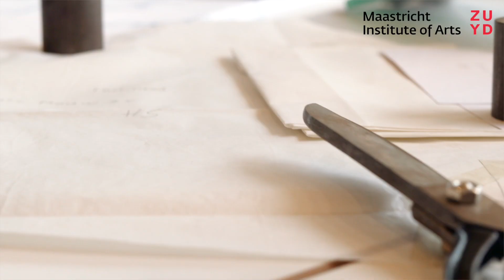Floris van Lammeren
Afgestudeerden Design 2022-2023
Maastricht Institute of Arts
Video gemaakt door Floor Hofman en Studio Levien

Wei-Li Wong: camera interviews
Floor Hofman: interviews
Studio Levien: camera sfeerbeelden & montage